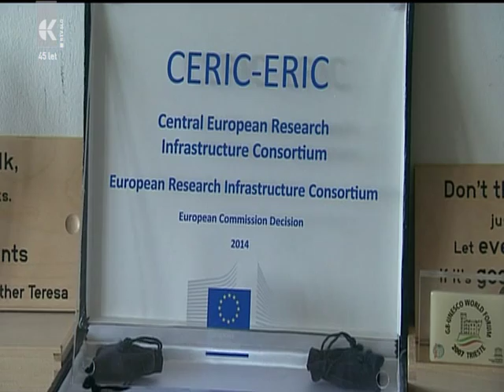Interview to Jana Kolar by RTV SLO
Jana Kolar presents CERIC to the Slovenian public in the RTV SLO program focused on the role, position and achievements of women in science. The video has been broadcasted in March 2016, on women's day, in the Slovenian TV (in Slovenian only)